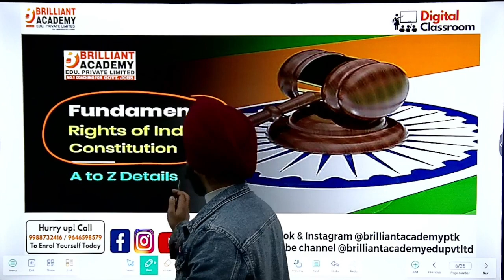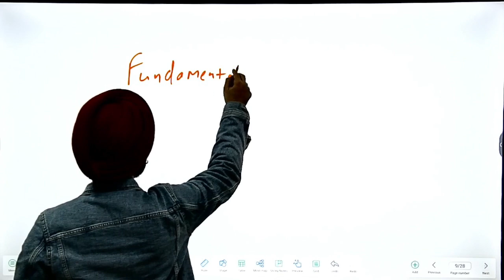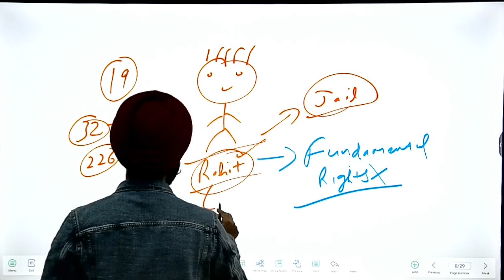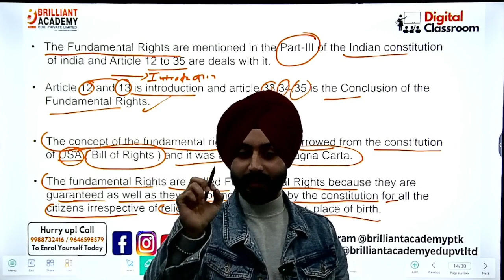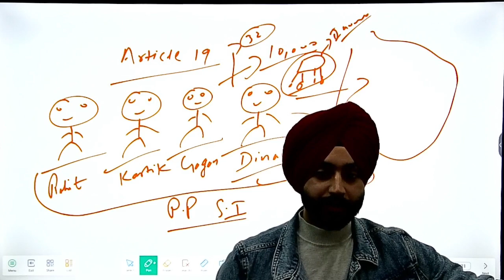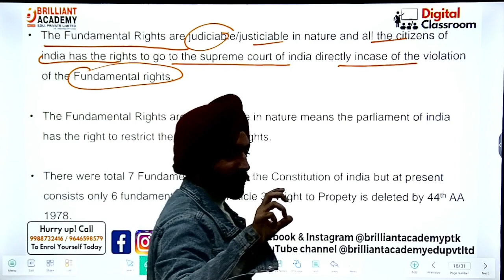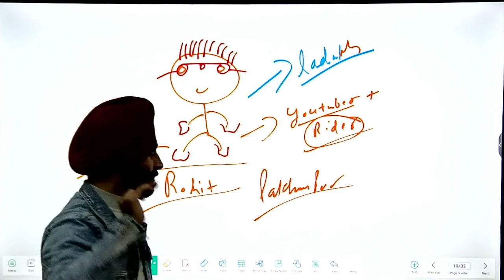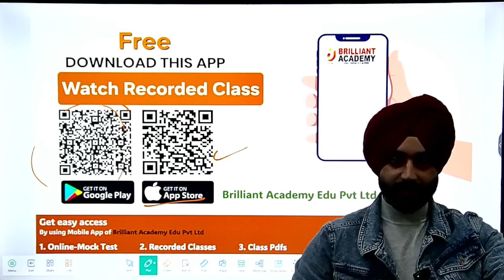𝗚𝗞 𝗧𝗼𝗽𝗶𝗰- 𝗙𝘂𝗻𝗱𝗮𝗺𝗲𝗻𝘁𝗮𝗹 𝗥𝗶𝗴𝗵𝘁𝘀 𝗗𝗲𝘁𝗮𝗶𝗹𝗲𝗱 𝗱𝗶𝘀𝗰𝘂𝘀𝘀𝗶𝗼𝗻 𝗼𝗻 𝗕𝗮𝘀𝗶𝗰𝘀 𝗼𝗳 𝗙𝘂𝗻𝗱𝗮𝗺𝗲𝗻𝘁𝗮𝗹 𝗥𝗶𝗴𝗵𝘁𝘀 𝗮𝗻𝗱 𝘁𝗵𝗲𝗶𝗿 𝗮𝗿𝘁𝗶𝗰𝗹𝗲𝘀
BRILLIANT ACADEMY EDU PVT LTD, A name which is recognized for the No. 1 Coaching for entrance exams of Govt Jobs, Private Jobs, Sainik/Military School, and other entrance exams. It was established in 2014 with an aim to provide Exclusive & Result Oriented Coaching.

𝐖𝐞𝐥𝐜𝐨𝐦𝐞 𝐭𝐨 𝐭𝐡𝐞 𝐁𝐫𝐢𝐥𝐥𝐢𝐚𝐧𝐭 𝐀𝐜𝐚𝐝𝐞𝐦𝐲 𝐄𝐝𝐮 𝐏𝐯𝐭 𝐋𝐭𝐝, 𝐏𝐚𝐭𝐡𝐚𝐧𝐤𝐨𝐭
𝒢𝑒𝓉 𝐿𝒂𝒕𝒆𝒔𝒕 𝒢𝒐𝒗𝒆𝒓𝒏𝒎𝒆𝒏𝒕 𝒱𝒂𝒄𝒂𝒏𝒄𝒊𝒆𝒔 𝒂𝒏𝒅 𝑜𝓉𝒽𝑒𝓇 𝒰𝒑𝒅𝒂𝒕𝒆𝒔 𝒃𝒚 𝒇𝒐𝒍𝒍𝒐𝒘𝒊𝒏𝒈 𝒐𝒖𝒓 𝒑𝒂𝒈𝒆𝒔.

𝑨𝒅𝒅𝒓𝒆𝒔𝒔: Nanda Complex (Ground Floor), Dhangu Road, Near Grand Hotel, Pathankot

Coursed Offered: BANK PO / Clerical / RRB PO / Clerical / Specialist Officer SSC CGL / CHSL / FCI / IB CDS / NDA / AFCAT / CAPF CTET / PSTET Pb. Police, Pb. Patwari, Pb. FCI, PSSSB, PPSC, Pb. & Haryana Hight Court, Pb. Jail Warden, Pb. Ward Attendant Hp Police, Hp. Patwari, HPSSC & Other State Government Examination.

The coaching classes are available after 10th, +2, Graduation/Masters Degree, included Mathematics, Reasoning, English, G.K (Banking), G.S, Computer subjects & also for Interview Preparation.

The coaching also includes well-motivated programs to boost the students’ confidence.